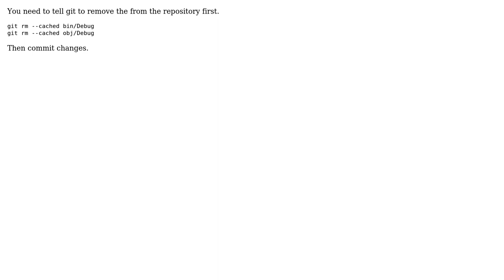.gitignore isn't ignoring files in certain folder